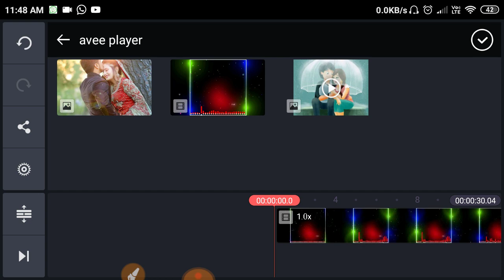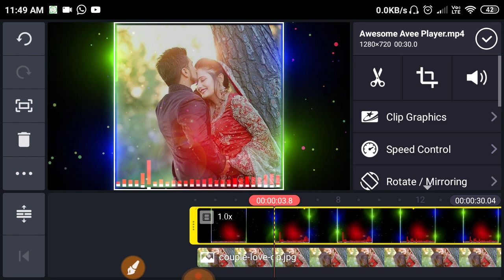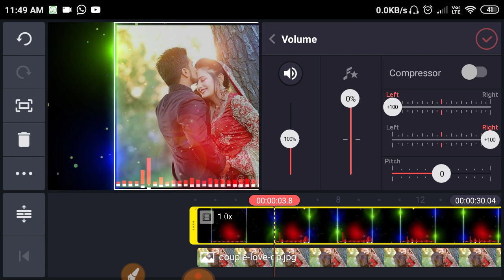Awesome Avee Player Template Download Link | imovie avee player template green screen status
Dosto is video me maine apko bataya hai ki aap Kinemaster Se Awesome Video Status Kaise bana Sakte hai. Agar Apko ye sikhna hai to is video ko Last tak dekh lijiye. Apko Kuchh bhi dikkat ati hai to aap comment kijiyega.